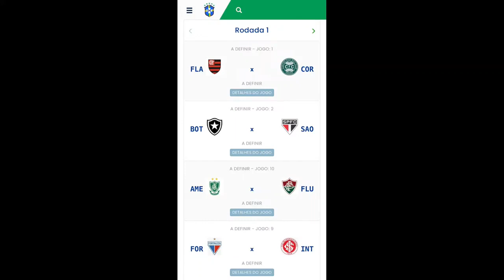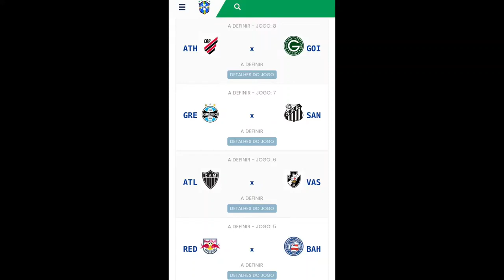Dupla Athletiba tem adversários definidos na primeira rodada do brasileirão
A CBF anunciou o calendário para essa temporada de 2023. A dupla Athletiba já tem seus confrontos definidos. Na primeira rodada o Furacão pega o Goiás em casa e o Coxa pega o Flamengo no Maracanã.